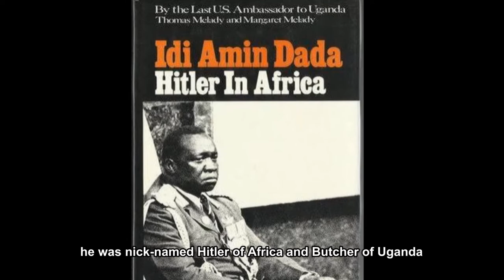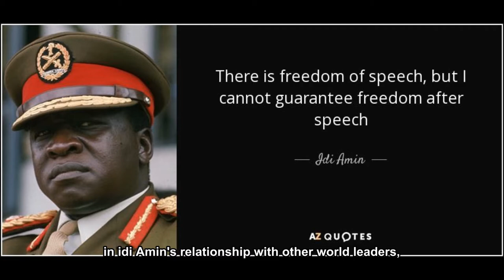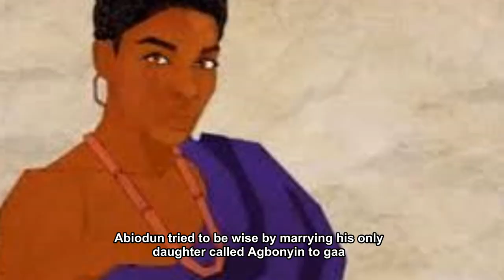Top 3 crazy, wild people in African history | Idi-Amin Uganda | Haile Selassie Ethiopia bashorun gaa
African history documentary
Once upon a time in Africa. When there were king of beasts and lion riders, footages of which you get to see in this video.

This video is about the top crazy and wild things Africans have done in there history The timeline cuts across the precolonial period of baashorun gaa to the colonial era of the Ethiopians who resist colonialism, and then colonial era of idi amin of Uganda.

AFRICAN HISTORY VIDEO THAT'S WHAT I DO.